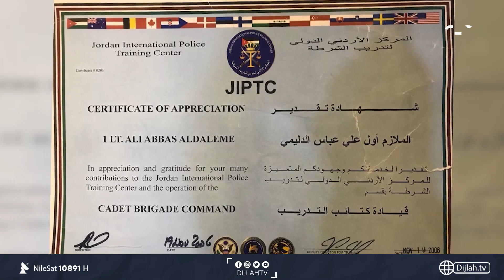"ضابط" يجرد من رتبته ويسجن ويعذب بعد اعتقاله "تاجر مخدرات"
10891📺 افقي
10892📺 افقي
10893📺 افقي